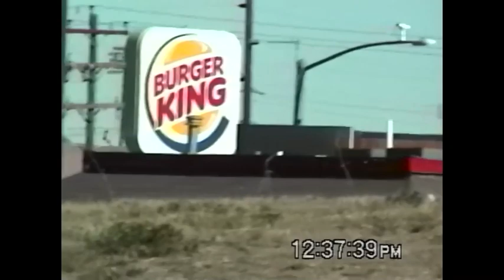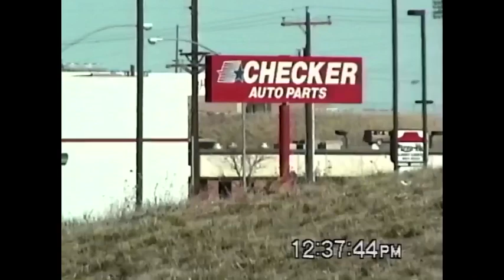Drive Around Gillette, WY - October 27, 2001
Starts on North Gurley by The Boot Hill. Don't mind the shaky camera work.